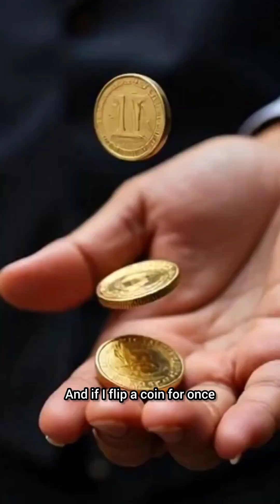Probability vs. Possibility: Coin Flip Edition! 🤔 Learn the key difference in seconds.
Ever wondered if there's a difference between something being possible and being probable? Let's break it down with a simple coin flip! We'll show you how the possibility sets the stage, while probability tells you the likelihood of an outcome.